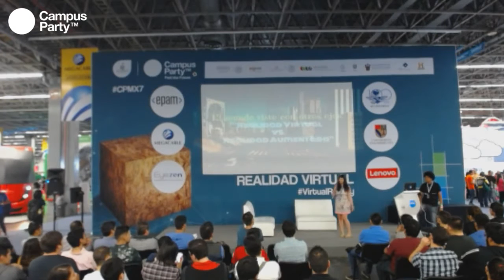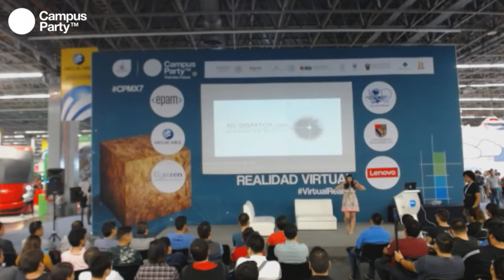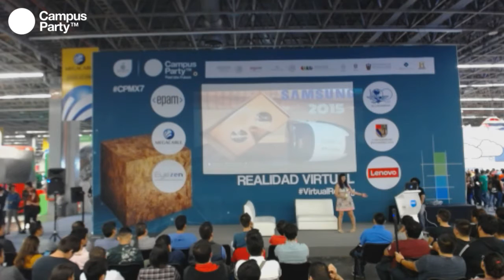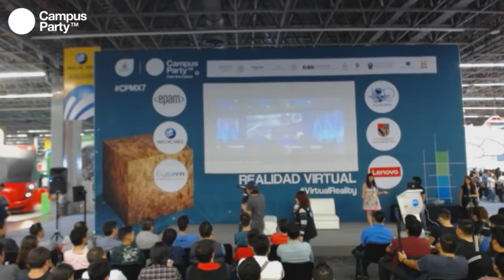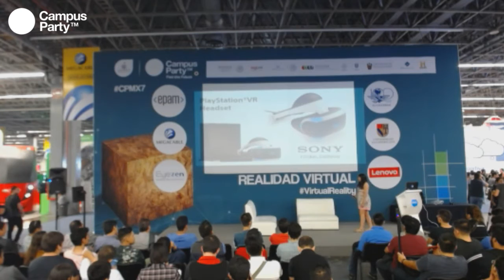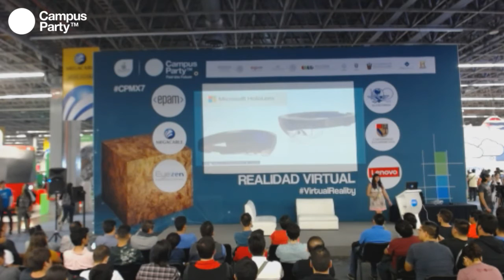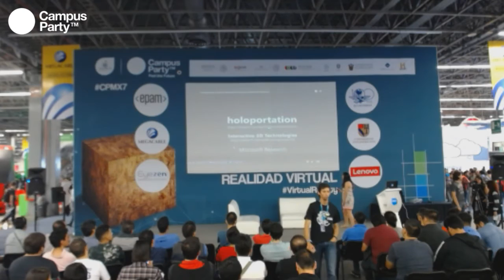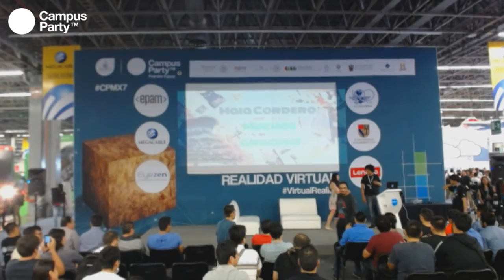CPMX7 Realidad Virtual Maia Cordero El mundo visto con otros ojos Realidad virtual vs realidad au